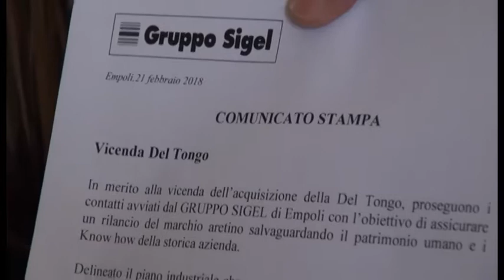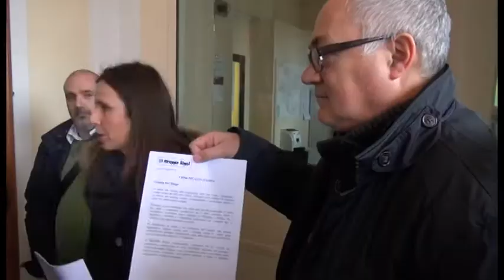Del Tongo, sit-in e incontro in Prefettura: speranza per l'ipotesi Sigel